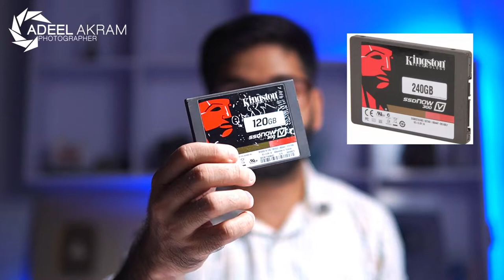Best Hard Drive for Gaming pc, Video Editing, Travel, Backup | Best Internal and External Drive 2022